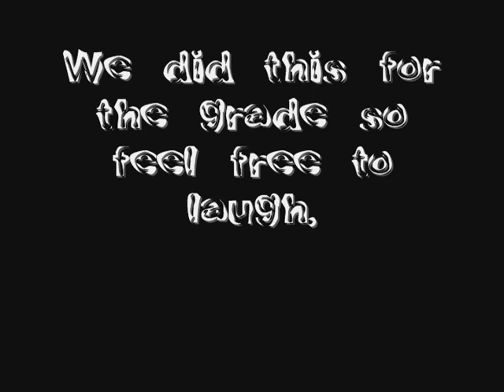Noise Pollution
Made a video for a science project about Noise Pollution.